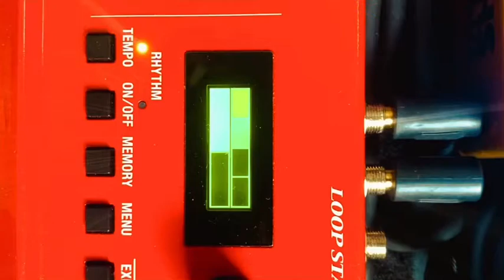Acoustic Guitar Loop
Acoustic guitar loop. What do you think?

I love how the acoustic guitar sounds using the pedalboard (in particular the bass using the octaver)